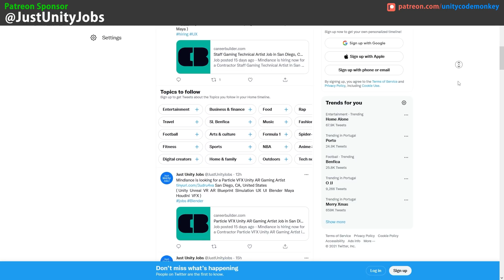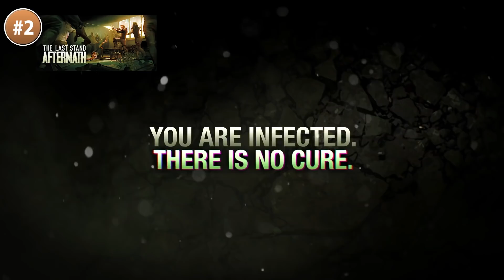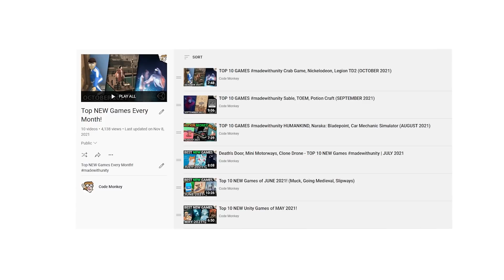TOP 10 GAMES madewithunity Factory Town, Ruined King, Len's Island (NOVEMBER 2021)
🎮 TOP 10 BEST NEW Games made with Unity released in NOVEMBER 2021!

💬 As an Indie Game Developer it is important to keep an eye on your competition so every month I go through the Steam New Releases to see the best games released.
These are all games made with Unity so they showcase just how versatile the engine is which will hopefully inspire you to make your own games!

00:00 Best New Games November 2021
00:53 Ruined King A League of Legends Story
01:28 Factory Town
02:13 Unpacking
02:54 Lens Island
03:49 Crisis VRigade 2
04:21 Moncage
05:01 Gunfire Reborn
05:34 The Legend of Tianding
06:09 The Last Stand: Aftermath
07:03 To the Rescue
07:48 Best New Games November 2021